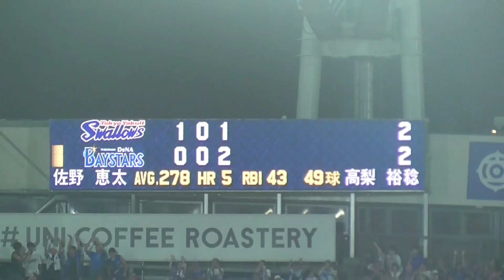【DB-S】梶原 昂希、桑原の気迫に応える同点ホームラン【2024.8.9】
2024年8月9日 横浜スタジアム